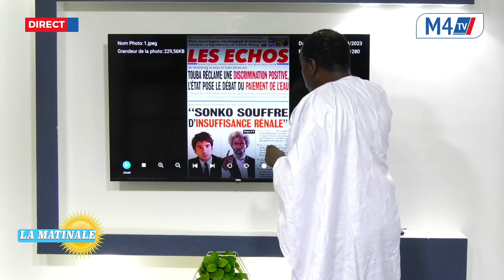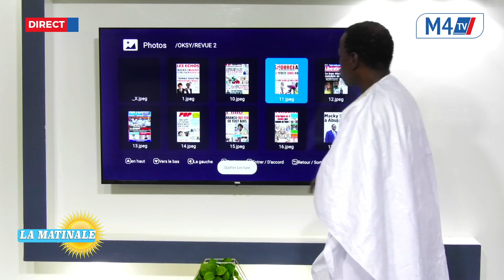REVUE DE PRESSE KOUTHI/ SEYDOU MAMADOU DIALLO SUR M4TV DU 09/08/2023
© M4TV _ 2023

Reqgissez en direct par commentaires en donnant vos avis sur la vidéo et si vous avez des idées personnelles vous pouvez nous en faire part
Merci...